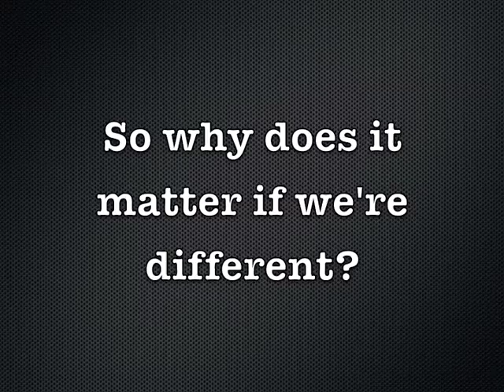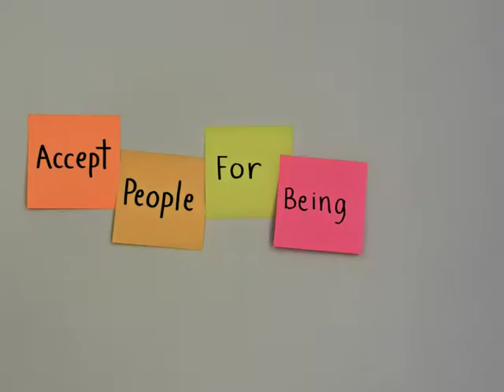Diversity is an old wooden ship.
Made by: Anna Eihenbauma